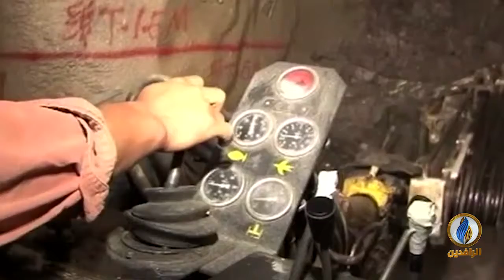لبرنامج حديث_العرب | تقرير | مستقبل مسلمي الإيغور في